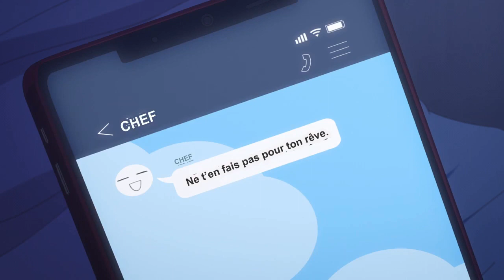My Tiny Senpai - Rêve Bizarre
C'est gênant

My Tiny Senpai 06 - Je Ne Peux Pas Résister A Mes Instincts

Peace